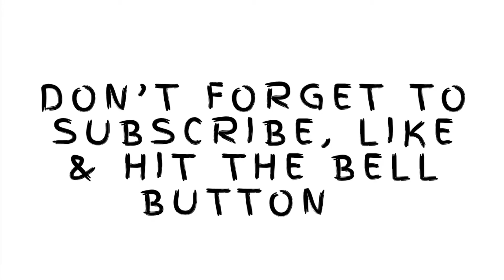Learn how to make this cute and fun fondant GECKO cake topper ( weights included)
Easy (beginners) fondant GECKO tutorial

Instagram XbakesbyXimena
Facebook XbakesbyXimena
TikTok XbakesbyXimena

Green, yellow and black fondant + tylose powder

Water / brush

Tip No. 5, 10 and 12 (Wilton)

1.5” round cutter

Toothpick

Roller pin

Pointy tool

Modeling tool